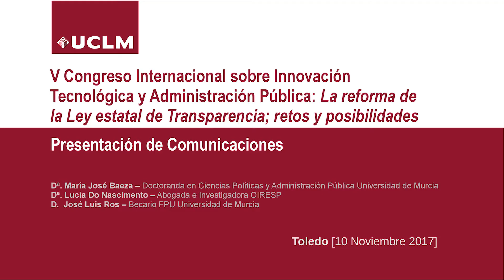Presentación de Comunicaciones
Dña. María José Baeza, Doctoranda en Ciencias Políticas y Administtración Pública Universidad de Murcia.

Dña. Lucía Do Nascimento, Abogada e Investigadora OIRESP.

D. José Luis Ros, Becario FPU Universidad de Murcia.

V Congreso Internacional Innovación Tecnológica y Administración Pública

Toledo, 9 y 10 de noviembre de 2017